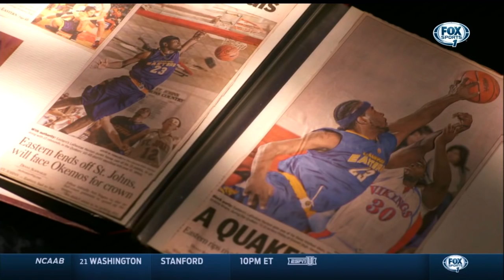LaDontae Henton Feature from Inside the Big East (FS1)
Nice short piece from FS1's new weekly show "Inside the Big East".